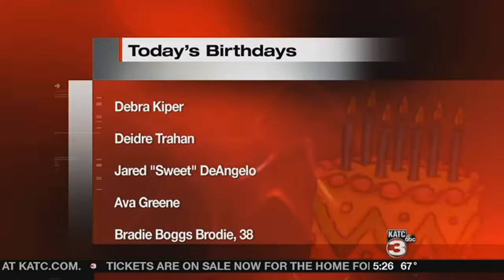The Carencro Country Christmas and Old Fashioned Christmas events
The City of Carencro will host the 20th year of two Christmas themed events this week in Downtown Carencro. The Carencro Old Fashioned Christmas will be held on Friday, December 1st from 6 pm to 9 pm with caroling and refreshments at City Hall. On Saturday, December 2nd the city will hold its Carencro Country Christmas starting at 8 am with a 5k run and continue from 9 am to 3 pm with vendors selling crafts along with other entertainment.